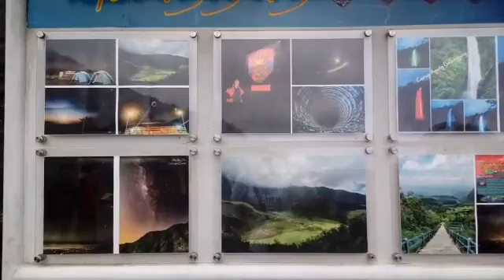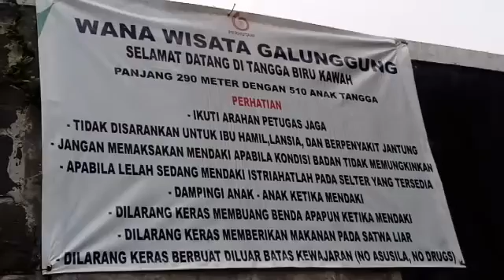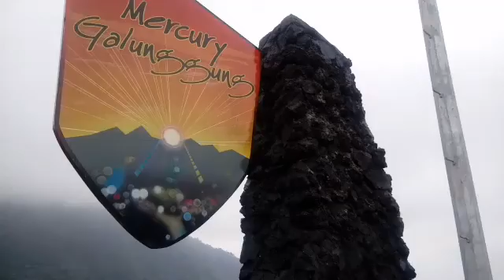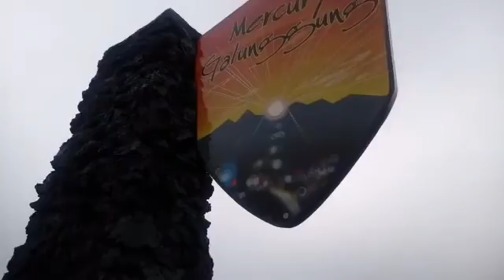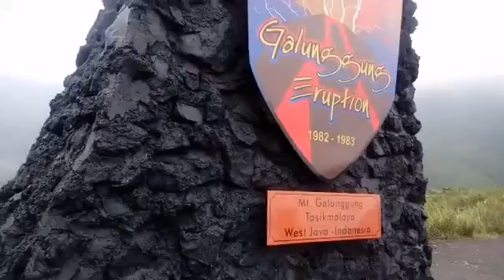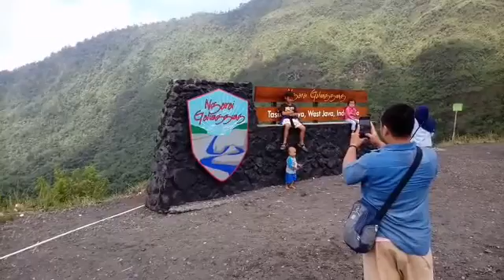KAWAH GUNUNG GALUNGGUNG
Hari ini Ahad, 1 Juli 2018, setiba di rumah KotaTasik dari Rawa Sindangraja di pagi hari, berdering HP. Ada suara seorang guru perempuan (yang sopan, ramah dan baik hati) dari Indramayu beserta suami dan anak anaknya sedang berlibur Ke Kota Tasikmalaya. Beliau menanyakan kepada saya tentang destinasi wisata apa yang paling menarik dikunjungi yang ada di Tasikmalaya. Sejenak saya berpikir.  Sebagai warga yang lahir di Kab.Tasikmalaya dan sekarang tinggal di Kota Tasikmalaya, inilah saatnya memberitahukan dua obyek wisata kebanggaan warga Kab.Tasik dan KotaTasik, yaitu Kawah Gunung Galunggung (Di Desa Linggajati Kec. Sukaratu Kab. Tasikmalaya) dan Situ Gede (Jl. Situ Gede Mangkubumi KotaTasikmalaya).

Mendengar jawaban saya, beliau sangat antusias dan tertarik. Tapi beliau belum tahu arah menuju obyek wisata tersebut. Tanpa menunggu permintaannya, saya langsung menawarkan diri untuk nenemani beliau dan keluarga menuju Kawah Gunung Galunggung dan Situ Gede (semacam Guide bagi turis domestik). Saya beranggapan inilah saatnya ikut membantu teman dan turut mempromosikan obyek wisata kepada warga luar kota Tasik serta semacam napak tilas Saya yang dahulu sekitar tahun 1990 pernah mengunjungi kawah Galunggung. Akhirnya kami berenam menuju kawah terlebih dahulu dengan memakai satu mobil.

Kawah Gunung Galunggung berjarak kurang lebih 17 Km dari pusat KotaTasik. Jalan menuju kawah sudah diaspal dan lumayan bagus. Untuk memasuki area kawah kami dipungut tiga kali pungutan alias karcis, yaitu di gerbang utama 6500 per orang, sebelum tempat parkir 5000 per mobil, dan sebelum naik tangga kawah 5000.

Jalur dari gerbang utama menuju tempat parkir agak naik menanjak dan curam, perlu kelihaian dan kehati hatian pengemudi. Dari tempat pungutan karcis parkir kami ditunjukkan dua arah parkir, bisa ke sebelah kanan menuju kawah melalui tangga berwarna kuning (yellow stairs) atau dapat pula ke sebelah kiri melalui tangga berwarna biru (blue stairs). Akhirnya kami memutuskan untuk memarkirkan kendaraan ke sebelah kiri mendekati tangga warna biru.

Tiba di tempat parkir, setelah dipungut uang 5000 sebagai tanda karcis menuju tangga, kami meminta informasi terlebih dahulu kepada petugas tentang banyaknya jumlah tangga menuju puncak gunung, dibangun tahun berapa, luas kawah, diameter kawah dan spot atau areal apa saja yang ada di kawah.

Menurut petugas, jumlah tangga biru ada 510 tangga dan tangga kuning 620 tangga. 1130 tangga itu dibangun selama tiga tahun, sejak tahun 1994 sampai 1997. Kawah gunung Galunggung yang terbentuk karena adanya erupsi atau letusan tahun 1982 (saat itu saya masih kls 2 MI. Masih ingat mulai meletus Hari Senin, tanggal 5 April 1982), berdiameter sekitar 2 Km dan luas areal kawah serta sekitarnya kurang lebih 40 hektar. Di atas kawah ada beberapa spot, bangunan, atau area, yaitu Ngarai Galunggung, Mercury Galunggung, Deck View (Gardu Pandang tempat selfi atau swafoto dengan berlatar indahnya pesona alam serta pemandangan Kota dan Kab.Tasikmalaya), dan Monumen Galunggung Eruption 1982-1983.

Di areal sebelum naik ke kawah ada juga obyek wisata lain yang tidak terlalu jauh dikunjungi dan sangat menarik, yaitu Curug Agung dengan Rainbow Light di malam hari, Galunggung Tunnel (terowongan Galunggung), dan kolam pemandian air panas.

Setelah menerima penjelasan petugas, kami langsung menaiki tangga biru yang berjumlah 510 tangga. Pelan tapi pasti kami berjalan dengan hati hati dan lumayan agak lelah. Setiap 30 atau 40 tangga kami istirahat. Dengan kesabaran dan kehati hatian akhirnya kami tiba di kawasan puncak kawah.

Begitu tiba rasa lelah seakan hilang, yang ada rasa segar dan takjub atas keindahan kawah Gunung Galunggung dan areal di sekitarnya. Benar benar musibah membawa berkah. Semua area di atas kawah yang disebutkan petugas, Kami kunjungi, tentu kami berfoto mengabadikan momen "indah", kecuali kawasan air kawah tidak kami kunjungi karena harus menuruni tangga lagi.

Bagi pengunjung yang lapar dan haus, tidak usah khawatir sebab di puncak kawah tersedia banyak warung yang menyediakan makanan dan minuman.

Para pengunjung, plus yang membawa anak kecil, harus super hati hati, sebab antara areal berjalan di puncak kawah dengan kedua sisinya tidak ada pagar pelindung yang utuh memanjang. Hanya ada satu dua pagar pendek dari besi. Jika ceroboh, pengunjung bisa terpelosok jatuh melayang ke kawah dan tewas.

Oleh karena itu jangan pernah melepaskan anak dari gendongan atau dari pegangan erat tangan. Tadi pun saya sempat mengingatkan dua ibu yang anak kecilnya terlepas dari gendongan dan pegangan tangan. Anak yang satu berjalan di tengah sedang yang kedua berjalan hampir menuju pinggir/jurang. Alhamdulilah Allah Swt. masih melindungi. Ibu sigap berlari 'meraih' anaknya yang hampir terpelosok menuju jurang kawah.